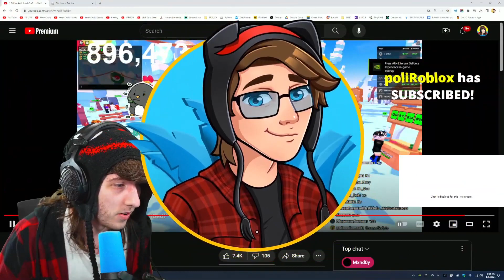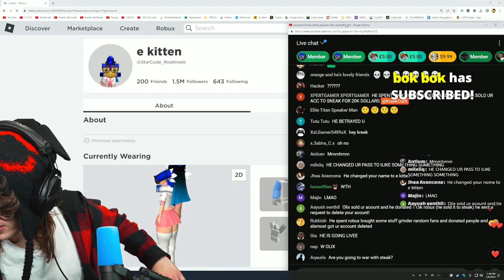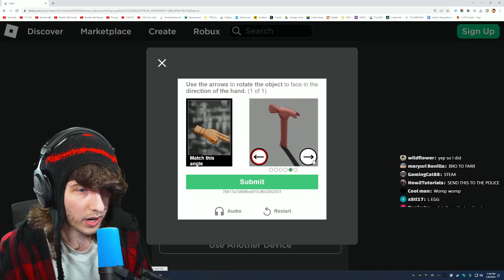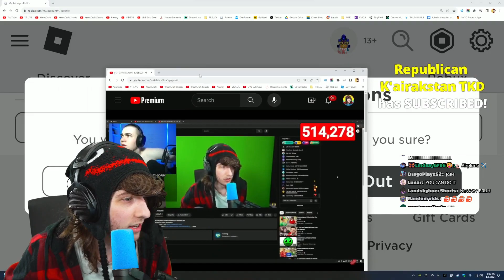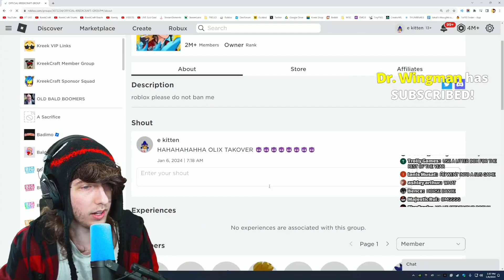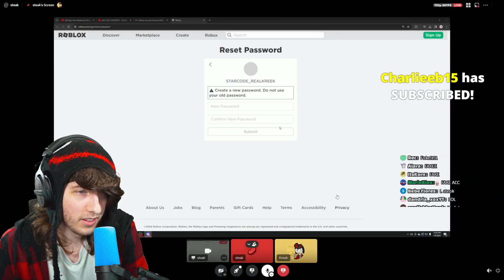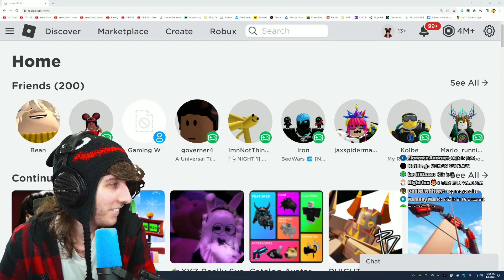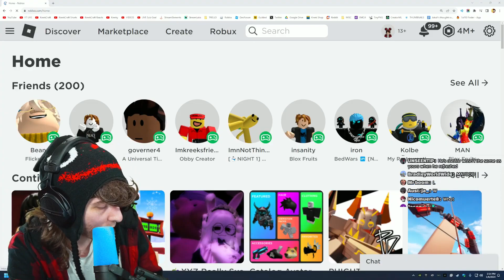KreekCraft I Got Hacked!!!! (FULL STREAM VOD)